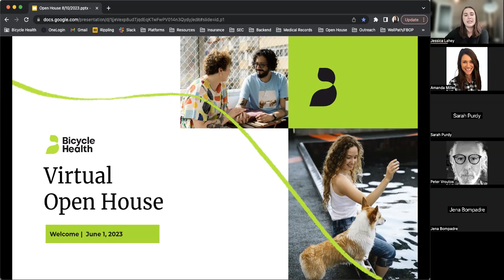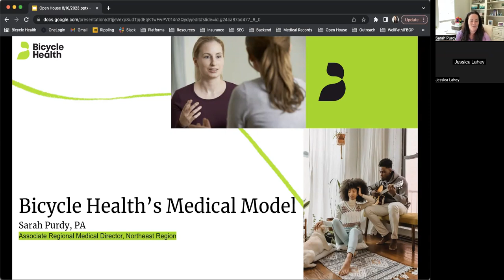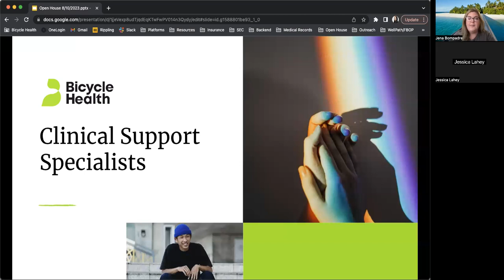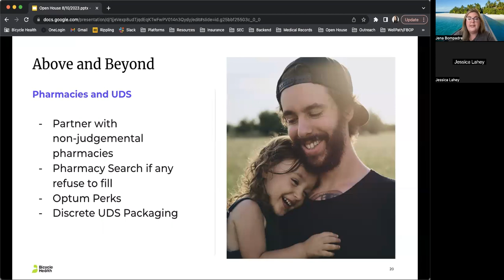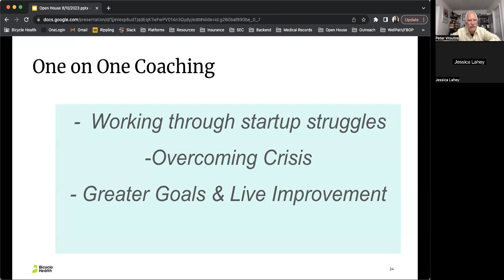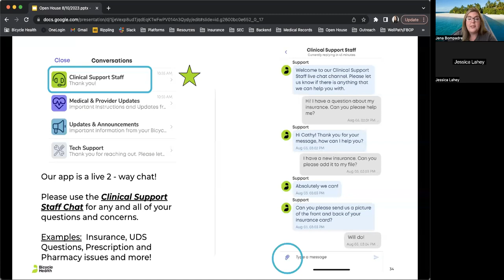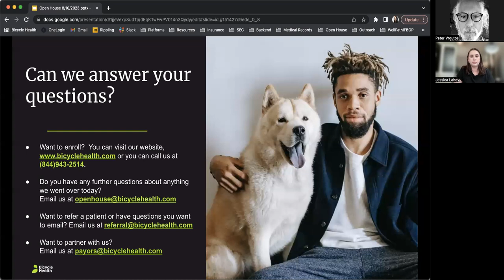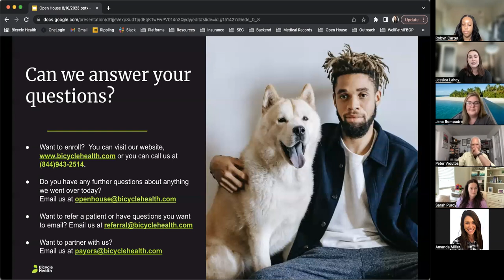How Bicycle Health Goes Above and Beyond for Patients - Virtual Open House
The Bicycle Health team discusses “How Bicycle Health Goes Above and Beyond for Patients”.

8/10/23